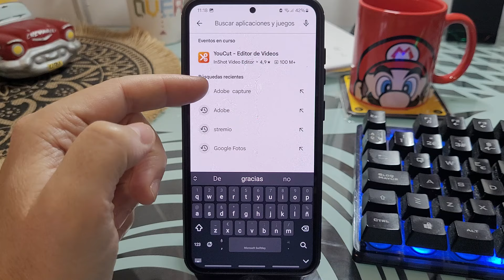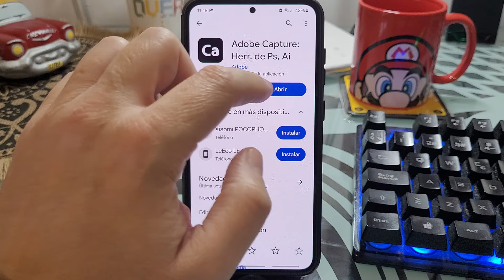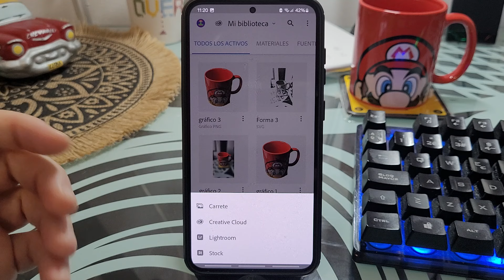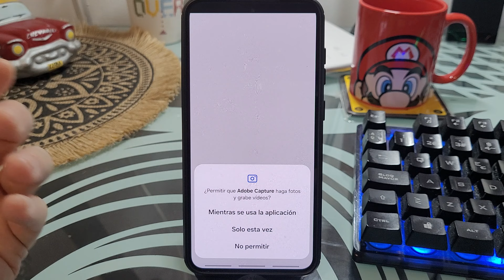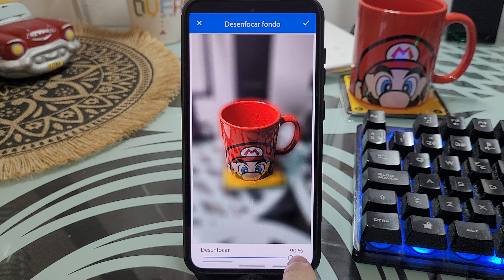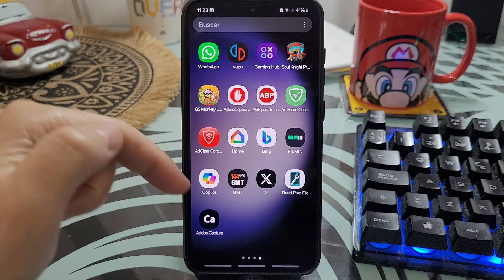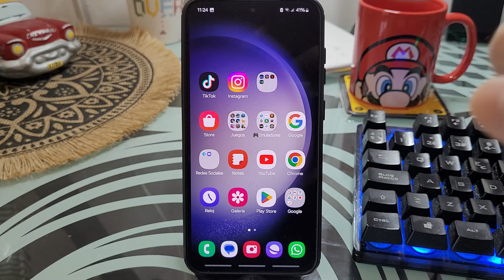🌄👈😵 Como DESENFOCAR el FONDO de una FOTO en CELULAR (iPHONE y ANDROID)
¿Necesitas DIFUMINAR el FONDO de una FOTO en el CELULAR❓. En ESTE ☝ VÍDEO informativo te enseño como desenfocar el fondo de una imagen fácil y rápido:
00:00 👉 Ejemplo
00:30 👉 ¿Qué aplicación podemos usar para desenfocar el fondo de una foto sin Photoshop?
01:01 👉 Como registrarnos en Adobe
01:49 👉 Como poner el fondo borroso o blur en una imagen desde el celular
05:07 👉 Como guardar la edición en la Galería

Vídeos Relacionados 📹

Tutoriales ⚙️

Multimedia 📹